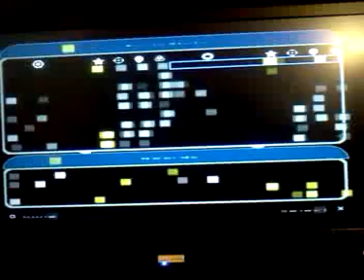Jb games: 2 player Action part 1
A new series where we play random 2 player games, so be ready for the expected and unexpected!